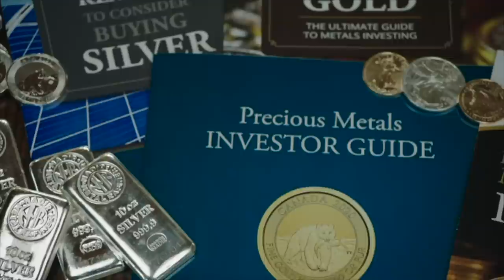CNN Gun Controller gets SMOKED by Dan Crenshaw on LIVE TV… We know their plays, this is how you win!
CNN Gun Controller gets SMOKED by Dan Crenshaw on LIVE TV… We know they're plays, this is how you win!  In tonight's episode, we dive into a masterclass in rebutting and taking control of the narrative for our Gun Rights.  While Dan Crenshaw may not be my go to for Gun Rights, in this instance he modeled a solution well... Let's discuss people!